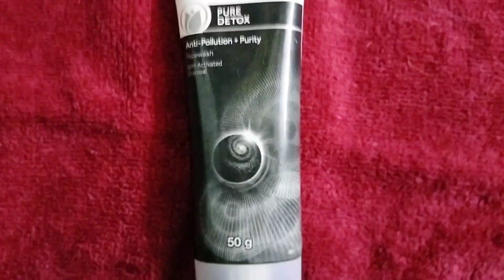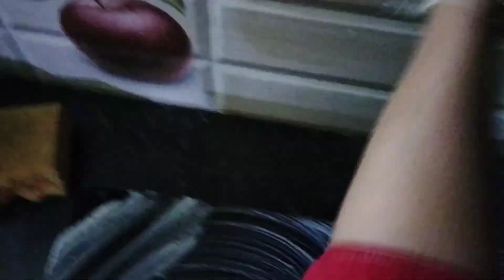vlog ఈ ప్రోడక్ట్ ని 2 ఇయర్స్ గా వాడిన తర్వాత రివ్యూ చెప్తున్న | ponds product review vlog